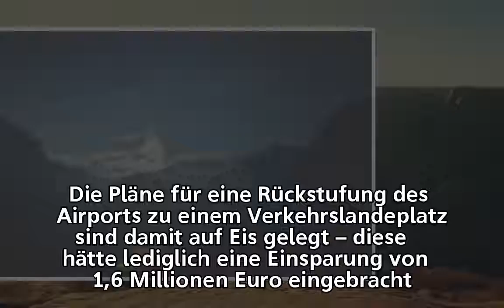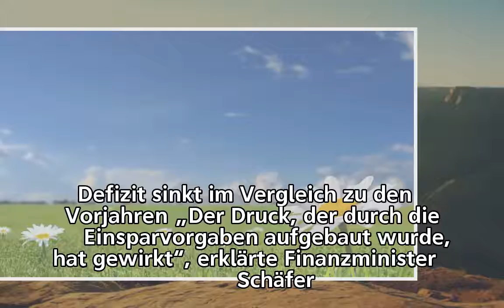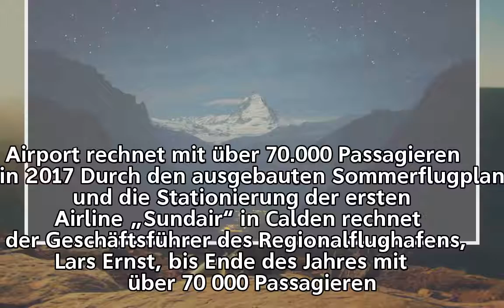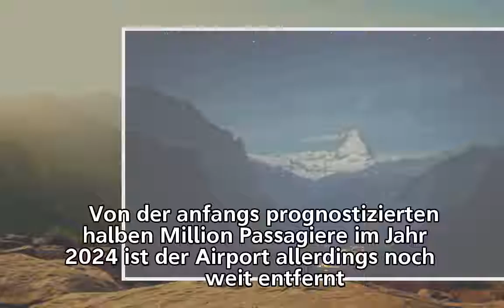Airport in Calden – Kassel hält Flugbetrieb aufrecht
Airport in Calden –
Kassel hält Flugbetrieb aufrecht